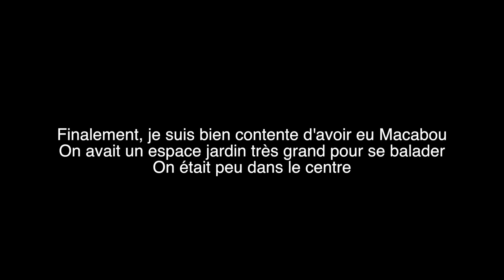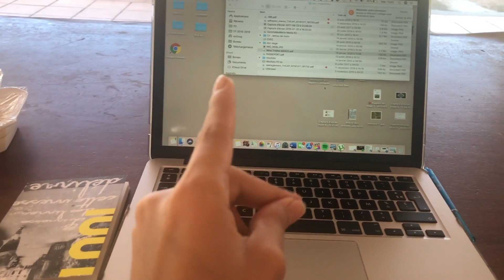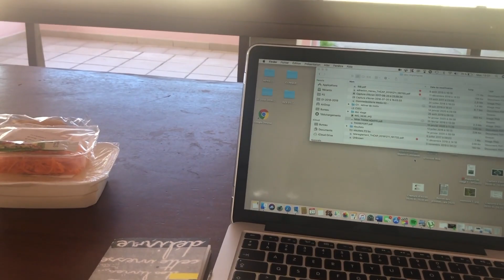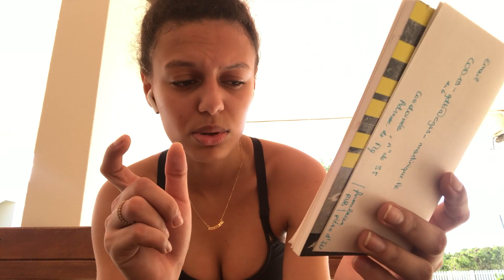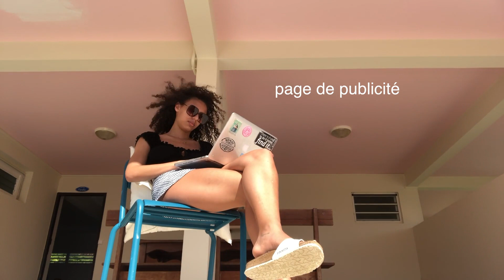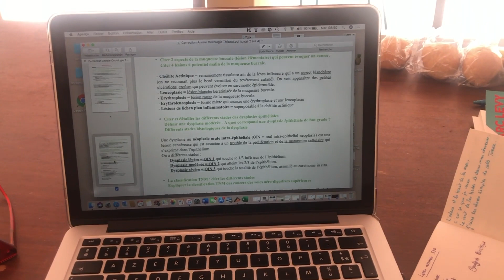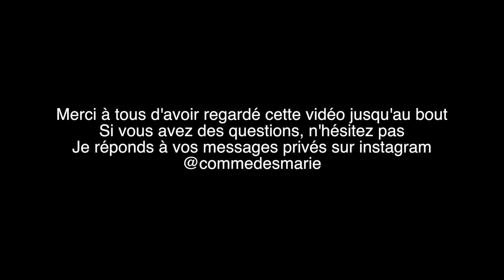VLOG : Mon expérience en Quatorzaine au Vauclin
Bonjour bonjouuuuur,
Aujourd'hui je reviens avec une nouvelle vidéo sur mon aventure en 14aine. Jour après jour, suivez mes péripéties et mes ressentiments.
J'espère que ça pourra vous aider et/ou vous informer.
XOXO

Mon instagram : @commedesmarie